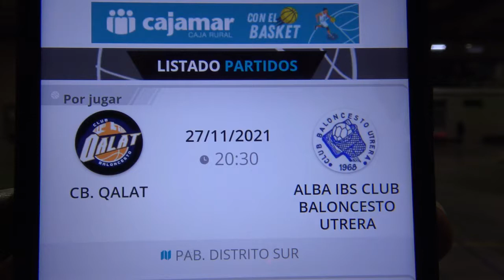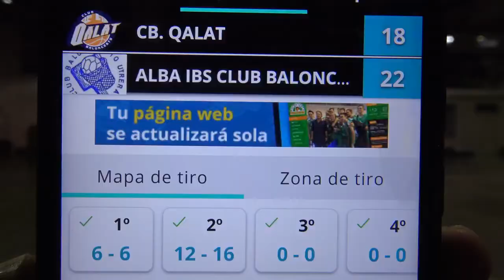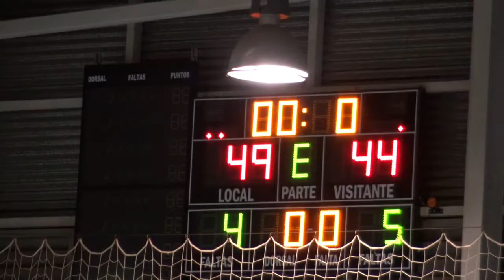C B QALAT ALBA IBS CB UTRERA JORNADA 6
SENIOR FEMENINO GRUPO B
1ª FASE